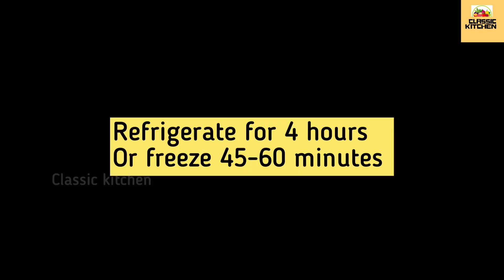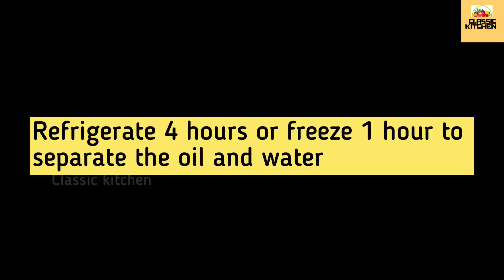How to make Cold pressed Extra Virgin Coconut Oil